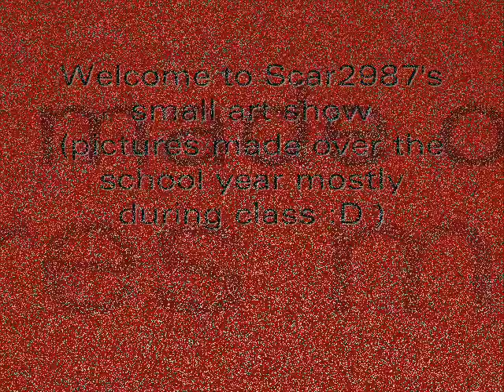Scars art show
Yeah I finally uploaded my pics!

tags:Runescape quest mmorpg online game zezima uloveme pk own f2p p2p pwn noob mage magic range warrior sword shield bronze mithril steel iron rune dragon boots god wars varrok falador lumbridge law earth fire water music video glitch hack scam froob choob lol lmao rofl plox haha bank lobster zamorak guthix saradomin inventory map jagex interview tutorial island camp arena holy pure redone in the black knight wizard elvemage theoldnite tyvak519 vinchenz900 castle wars duel arena warrior guild cooking crafting prayer skill cape attack defence 99 strength firemaking fm woodcutting wc fishing shark runecraft runecrafting nature nats abyss staff barrows ahrim dharok karils torag hammer chest drop loot slayer whip 2h funny game energy setting item guardian solo fletching willow tree ent random event gnome ball wise old man party hat purple blue white yellow red santa halloween mask 3rd age kiteshield kite glove update ltd forum mil million gp party edjville highscores ancient ice barrage luner desert treasure crossbow tele alching teleing smithing mining gold granite rockshell anvil bar account recovery world load loading music pass password user username friends list stat stats point protect teleother clan chat ignore log out dance emotion green hitpoints agility monkey madness ape toll herblore potions pots theiving guard farming herbs garden construction house player owned poh hunter mini game horror from the deep mystic cat bob store general arrow knives plate helm helmet wepon obby ring necklace iban skirt skychi ham cape dragonfire wild wilderness scimi long yew money cash studded banner new plox please splitbark robes heros legends hero legend champion slay under over sweet awesome amazing ownage pwnage free stuff drop party game stupid dam fuck gay decorative godsword hat rsmv forging dueling dds dagger poisen glory ammulet stink how much nvm no yes everyone message pm me dark bow monster beserker nice leet wtf omfg omg stray dog new update brb holiday vlog blog maplemountains sladeakakevin dark arm 3 door black light town city king queen gnome ogre dwarf chicken suit each kalaphite selling buying 2 claw cannon death mace vambraces longbow bait newb (u)zombie secret robin vinchenzo900 v1nch3nz0 Flame 105 made this egg christmas easter bunny massive full guild massacre n0valyfe 1st 2nd 3rd cheat battle mod hellomiss 126 bots autoer autominer autofighter autofisher autowoodcutter subscribe stake staking world of warcraft guild wars trimmed (t) (g) combat character guide fire flame email e mail censor Kids Ranqe lexmark78 main duriel321 rich rare phat road kill killing yogosun yogosun2 pk hit wildy war billy talent my chemical romance scat man acdc rush queen avril lavigne xxx sex hot videogame video computer comment maul productions hi hello my is preview date free rs rsc classic walkthrough walk through first second third planet hell nightwish interview poon linkin park nirvana total ultimate win fight caves plz blood ko hacked max merchant millions explain Recipe for Disaster pro wow players player full Discontinued requirments require vid month year day hour minute second speak special song clue scroll treasure trail treasuretrails cluescroll simple plan andrew gower version real life rl banned ban black mark trial ass joke retard maplestory watching watch spam log price overprice teleblock club full edgville fat wrecked fatwrecked xgen20o4 hard easy ez jad bored hilt ssmb shard auction blleh